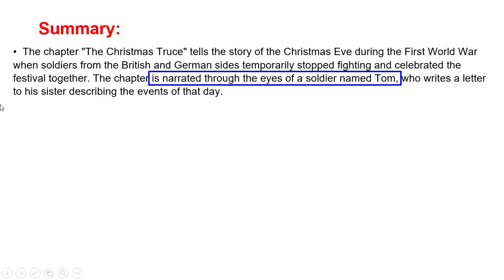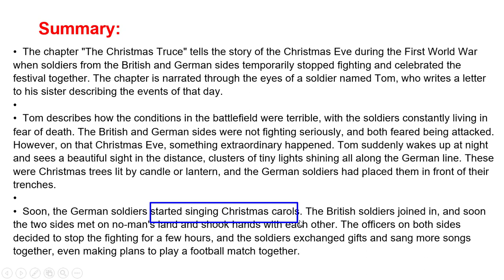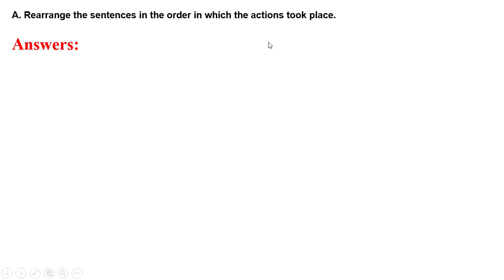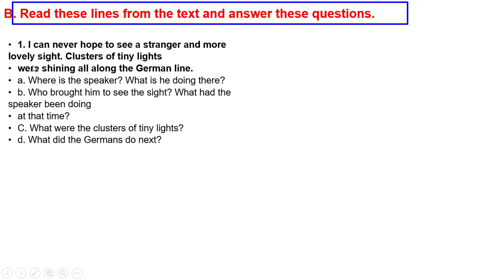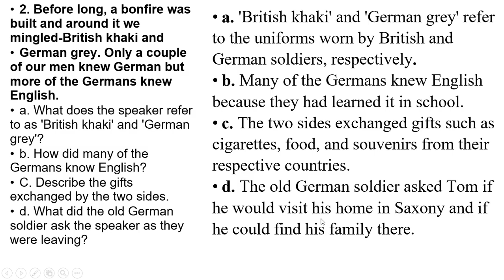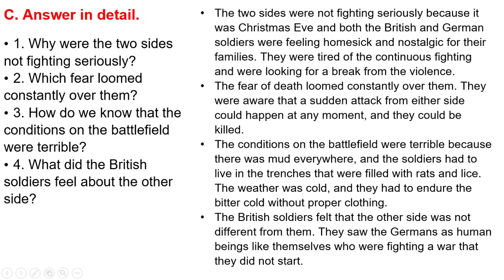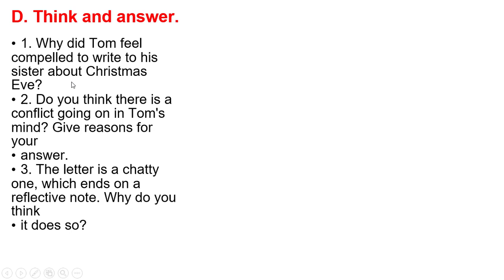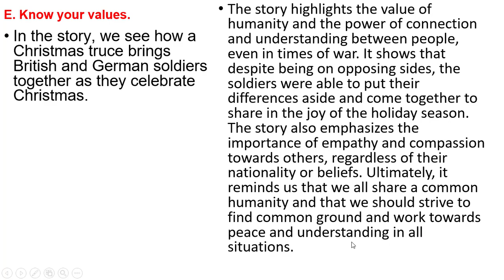BuzzWord Class 8 Chapter 14 The Christmas Truce Summary Analyses and All Answers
Prepare to dive into the captivating world of BuzzWord Class 8 Chapter 14—The Christmas Truce! In this mind-blowing analysis, we unravel the hidden secrets, provide comprehensive answers, and present an epic summary of this chapter. Discover the untold story and gain insightful knowledge like never before. Join us on this thrilling journey as we explore the depth of BuzzWord Class 8 Chapter 14—The Christmas Truce. Don't miss out on this exclusive analysis!

1. "Mind-Blowing Analysis of BuzzWord Class 8 Chapter 14 The Christmas Truce!"
2. "Unlock the Secrets: All Answers to BuzzWord Class 8 Chapter 14 The Christmas Truce!"
3. "Prepare to Be Amazed: The Most Epic Summary of BuzzWord Class 8 Chapter 14!"
4. "Shocking Revelations: Unveiling BuzzWord Class 8 Chapter 14—The Christmas Truce"
5. "You Won't Believe This Analysis of BuzzWord Class 8 Chapter 14—The Christmas Truce!"
6. "Insider Insights: The Ultimate Guide to BuzzWord Class 8 Chapter 14—The Christmas Truce"
7. "The Christmas Truce: Complete Summary and Analysis of BuzzWord Class 8 Chapter 14!"
8. "BuzzWord Class 8 Chapter 14—The Christmas Truce Exposed! All You Need to Know"
9. "Revealed: BuzzWord Class 8 Chapter 14 The Christmas Truce—Summary and Analysis"